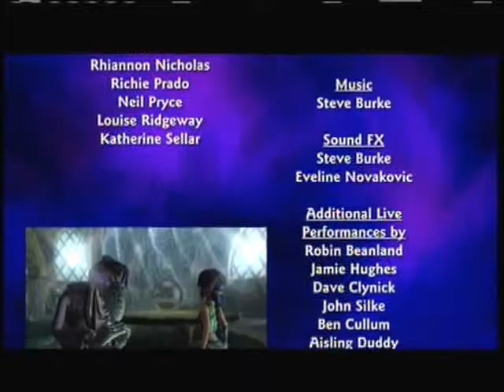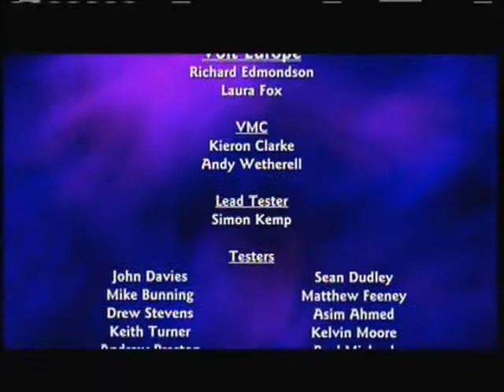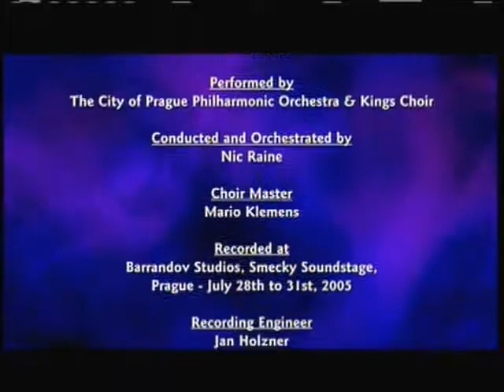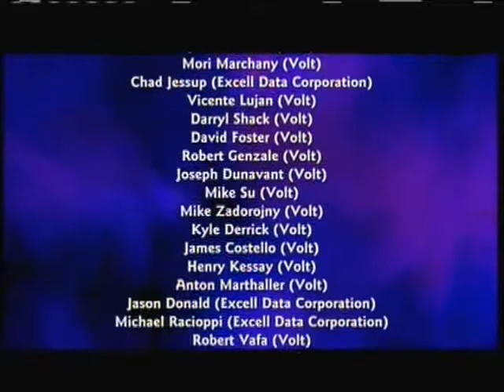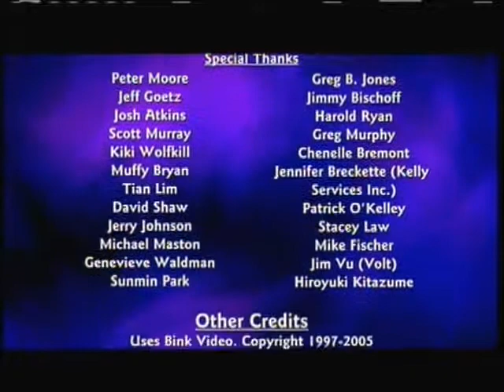kameo pt 42